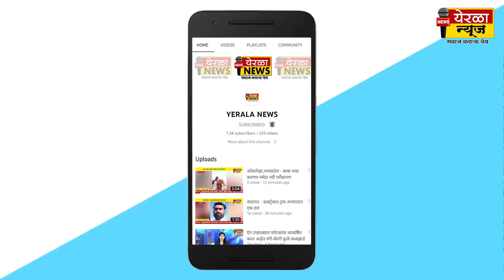वाकेश्वर - शेतजमीनित अतिक्रमण अन वरून दांडगावा......